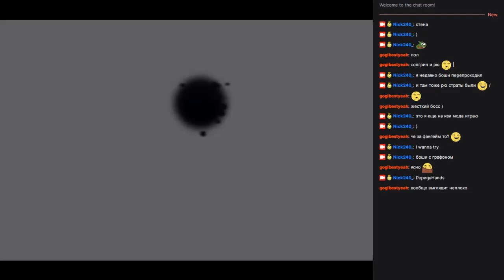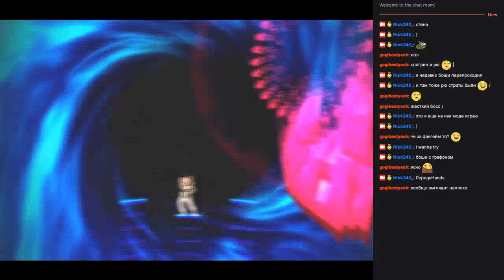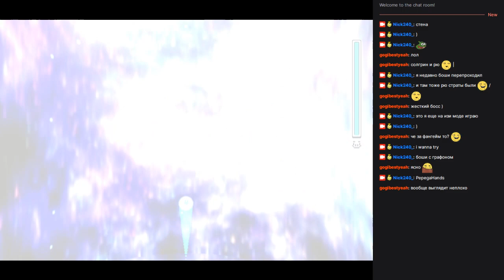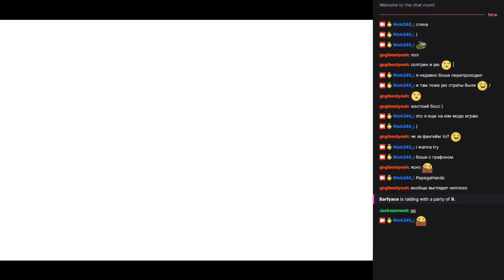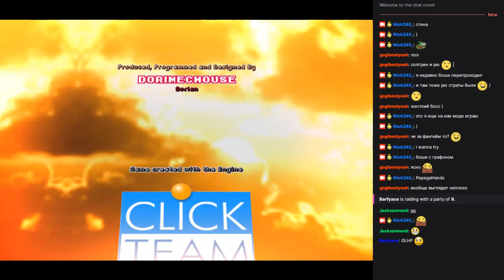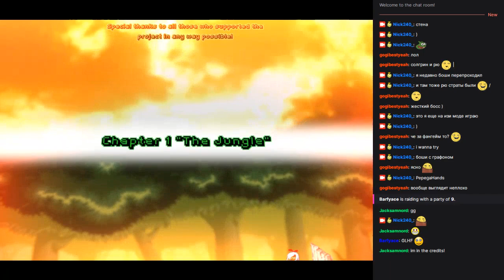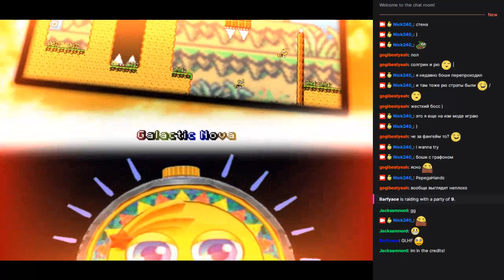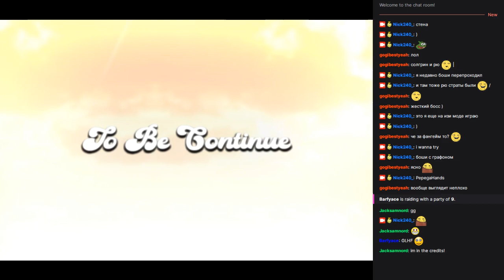I Wanna Try - Final Boss